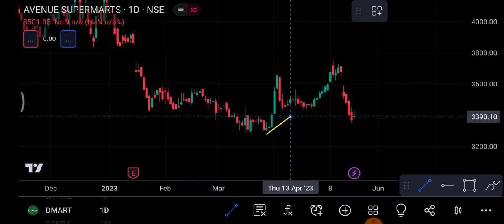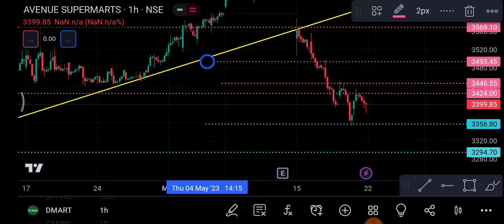DMart Share 22 May | DMart Share latest news | DMart Share price today news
1-) Dmart Share
2-) Dmart share news today
3-) Dmart share latest news
4-) Dmart share price
5-) Dmart share analysis
6-) Dmart share price today